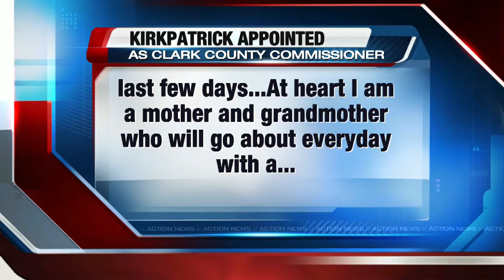Sandoval appoints Kirkpatrick to Clark County Commission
Gov. Brian Sandoval has appointed Democratic Nevada Assemblywoman Marilyn Kirkpatrick to replace former Clark County Commissioner Tom Collins.